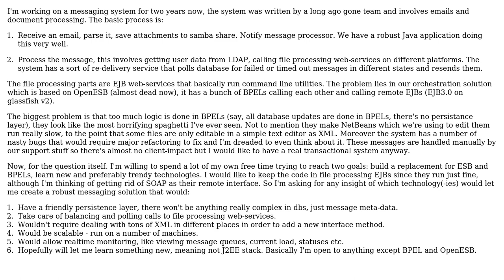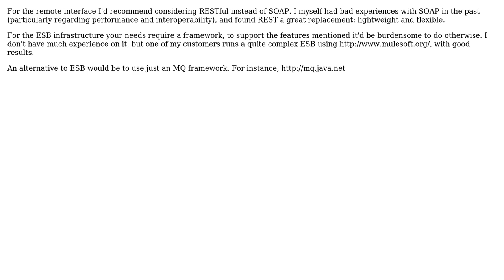Software Engineering: Choosing right technology for messaging system (2 Solutions!!)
Software Engineering: Choosing right technology for messaging system

With thanks & praise to God, and with thanks to the many people who have made this project possible! | Content (except music & images) licensed under CC BY-SA | Music | Images & others | With thanks to user Robert Harvey user Michael Brown user Fabio Ceconello user devmiles.com and the Stack Exchange Network Trademarks are property of their respective owners. You are responsible for your own actions.